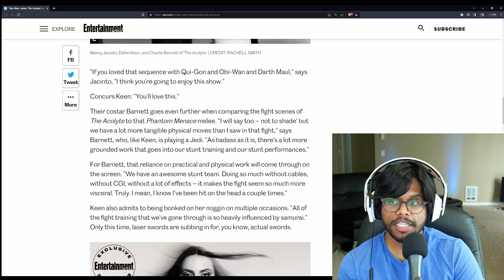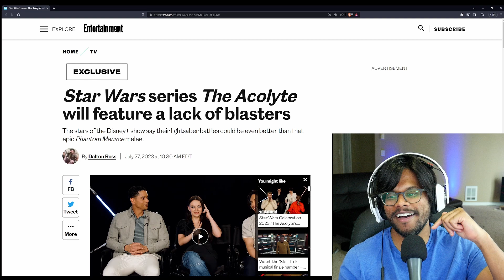THE ACOLYTE Cast Compares Themselves To THE PHANTOM MENACE?!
The cast of the Upcoming Star Wars Disney Plus series compare their fight scenes to the Duel of Fates in The Phantom Menace

When it comes to Star Wars projects on either the big screen or small, The Acolyte — which will be coming to Disney+ in 2024 — promises to stand out in several ways. Not only is it the most diverse franchise project ever, and not only is it a Star Wars show with no war it in, but the more intimate individual battles hope to set the bar for action sequences taking place in a galaxy far, far away.
To this point, the bar for lightsaber battles has been the "Duel of the Fates" drenched face-off between Darth Maul and the tag team duo of Obi-Wan Kenobi and Qui-Gon Jinn in The Phantom Menace, and it turns out that well-choreographed clash — featuring flips, twists, and a definite martial arts flair — served as an inspiration for the action sequences that will be seen on The Acolyte.

Featured Article:
Star Wars series The Acolyte will feature a lack of blasters